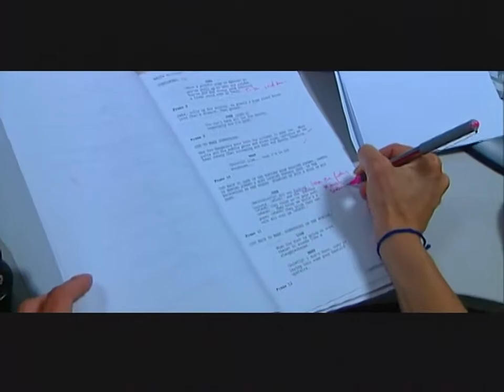The Getaway - Preview